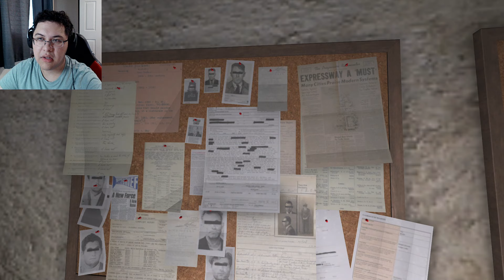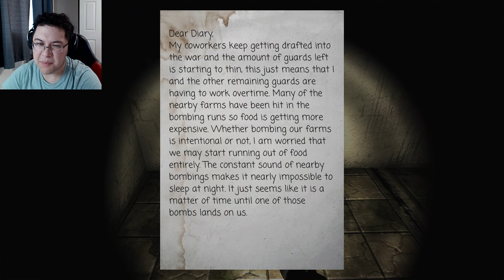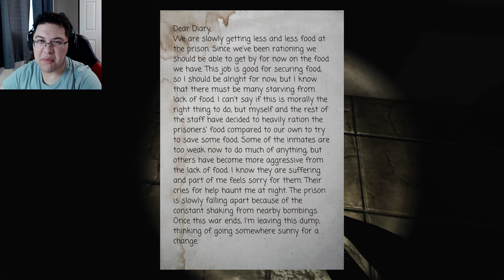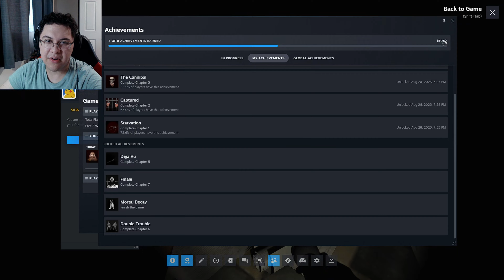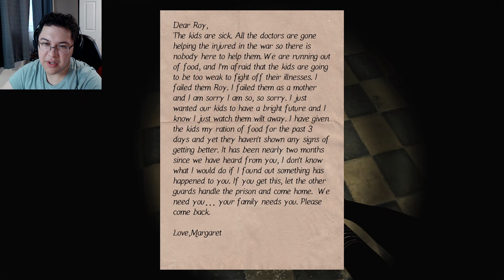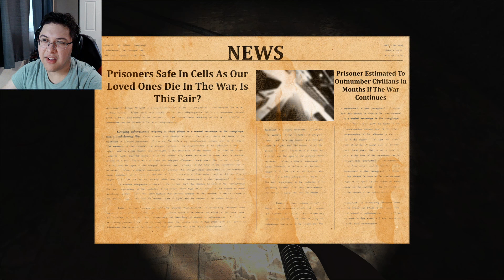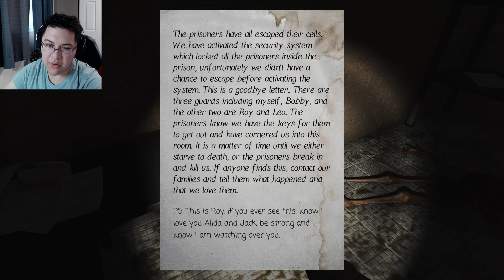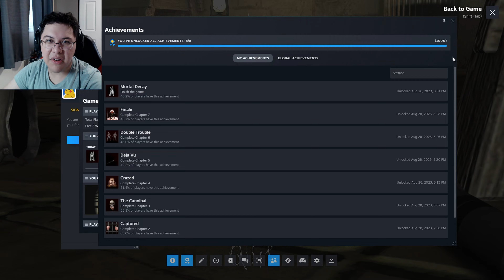Horror Game Where You are a WW3 Veteran Surviving the Apocalypse and Cannibals | Mortal Decay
You are a veteran of WW3 surviving the harsh apocalyptic landscape and the only thing on your mind is food. You encounter a large building complex and walk inside seeking to ease your hunger but it turns out this is no ordinary building but a prison.

Soon you are kidnapped by the former prisoners turned cannibals and you will be their next meal